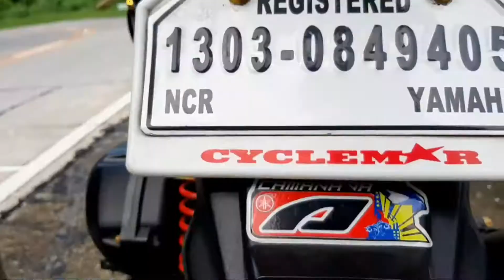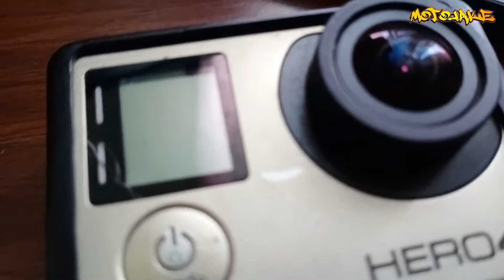GO PRO HERO 7 BLACK / NA BUDOL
whatsssssss upppppp mga parekoy
nakabili na ko ng dream camera ko :)
kitakits tayu sa next vlog